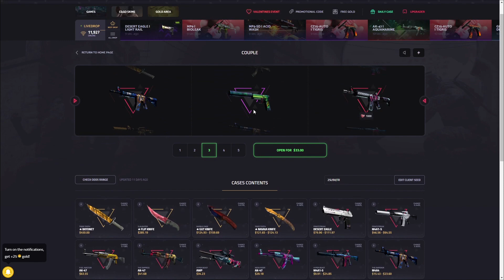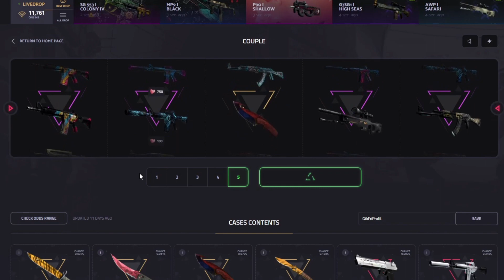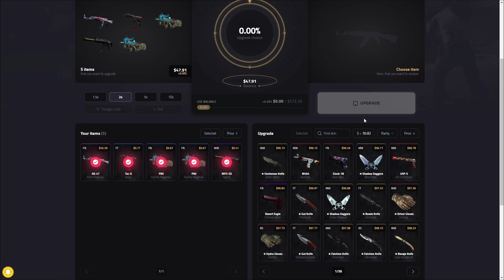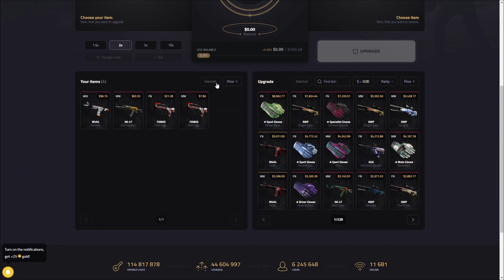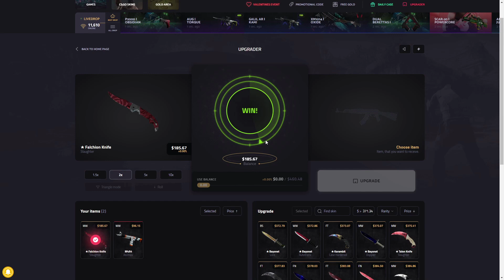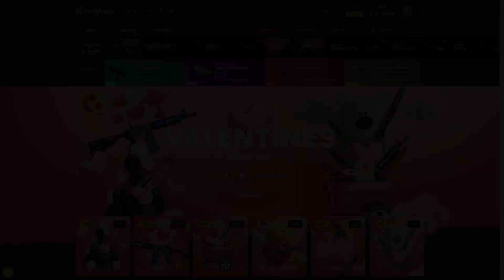I Hit TWO 0.02% Knives! + Crazy Upgrade + 100 Couple Cases! | KeyDrop CSGO Gambling | AnoN